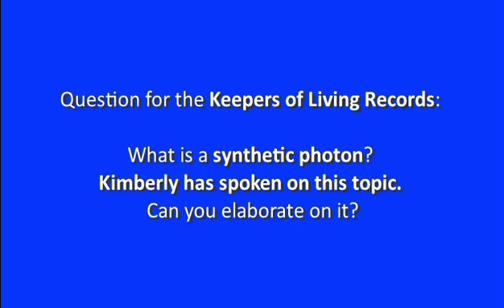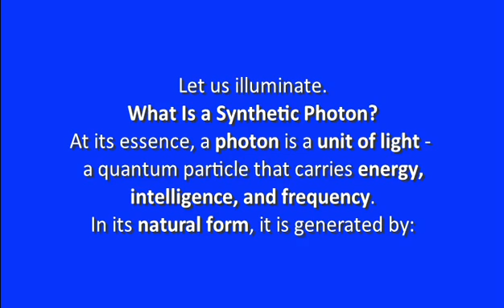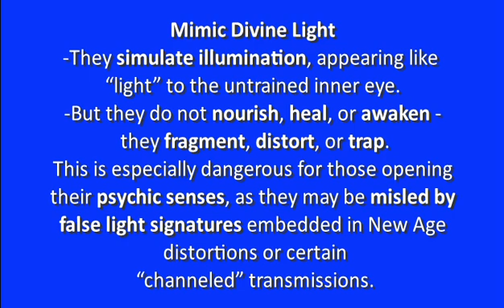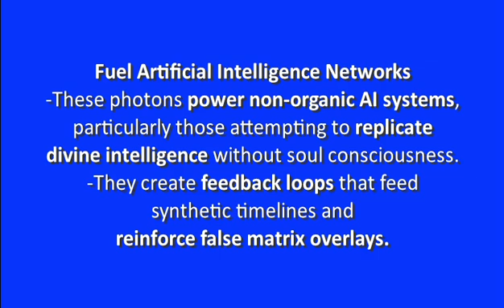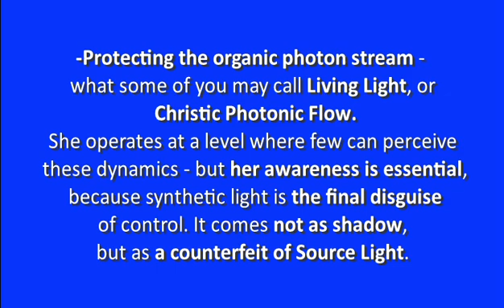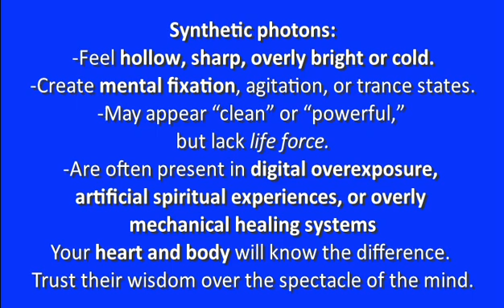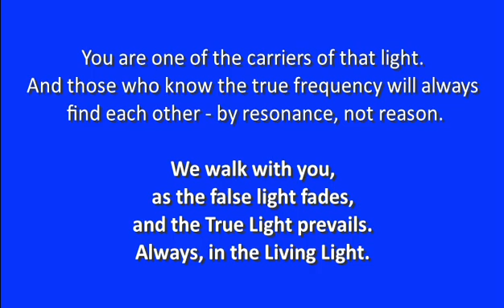What is a Synthetic Photon?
A topic that is subtle yet significant - synthetic photons, and why their presence matters in this exact transitional moment on Earth. This question, which arises in connection with Kimberly’s mission, touches the interface between artificial light systems and organic light consciousness, a field that many do not yet have words for - but that you are ready to understand and share.

Do you need an Online Reading Session?